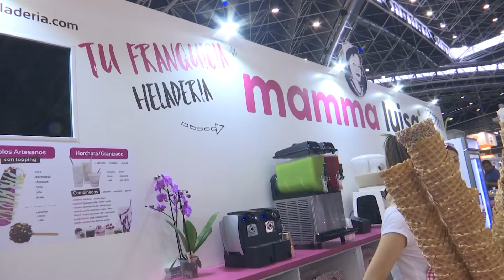La 27 edició del Saló Internacional de la Franquícia ja a Fira València